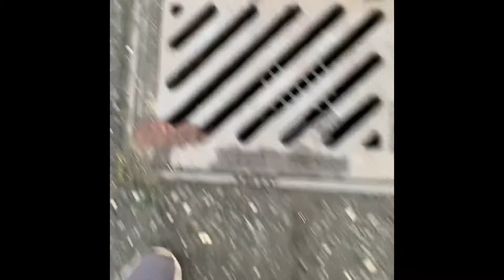In the Yard with Mrs. Yuly - Storm drains